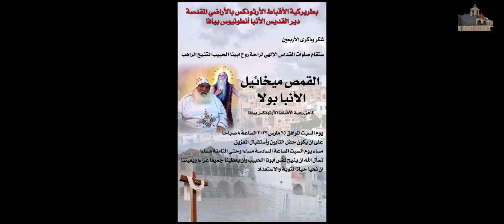باكر قداس يوم السبت 25 03 2023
ذكرى اﻷربعين ﻷبونا ميخائيل ﻷنبا بوﻻ بدير اﻷنباانطونيوس يافا
Zarour Fawzi